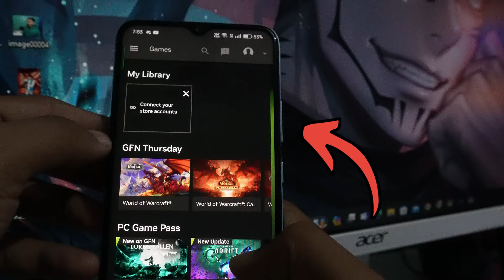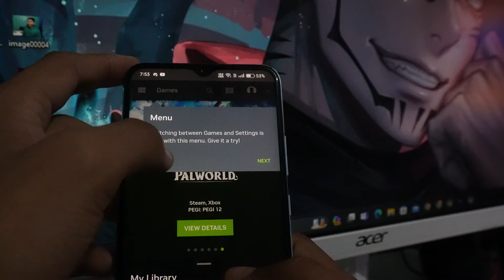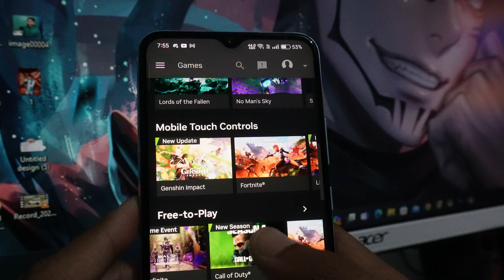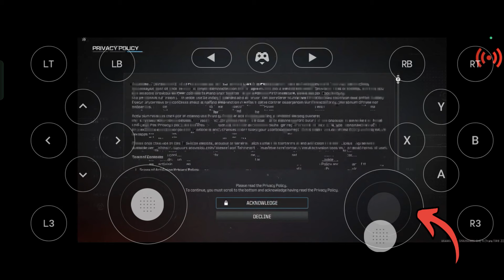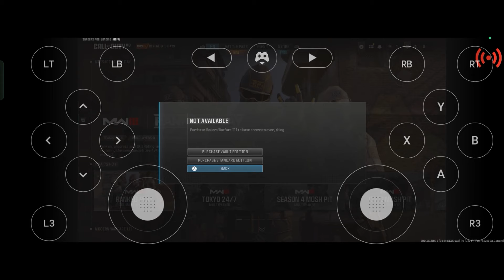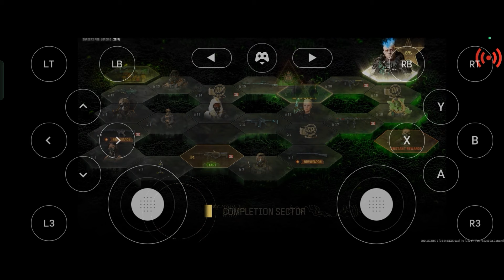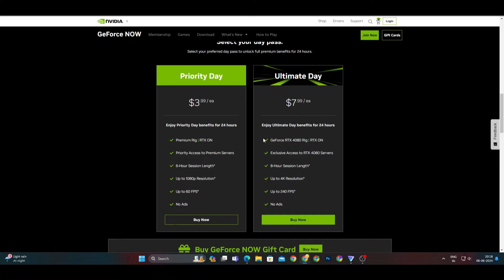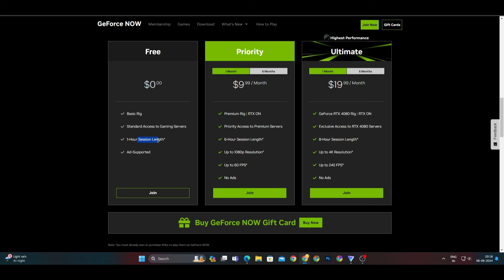Call of duty Modern Warfare 3 mobile || Full guide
Hello guys,

In this video, I show you how to play COD MW 3 and COD Warzone on mobile.

Video Chapters
0:00 Intro
0:37 How to install
0:59 How to sign in Geforce now
2:06 How to play COD MW3
2:37 Game account setup
3:29 External and internal controllers
3:56 How to create a COD game account
4:52 steps to launch game under COD launcher.
6:00 App experience
6:40 Premium plan

• Other platform ✅